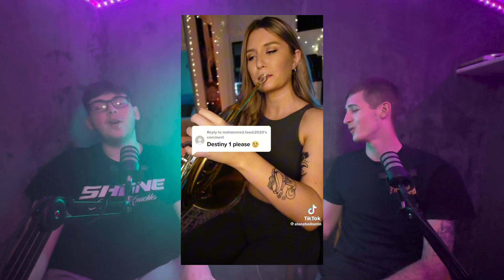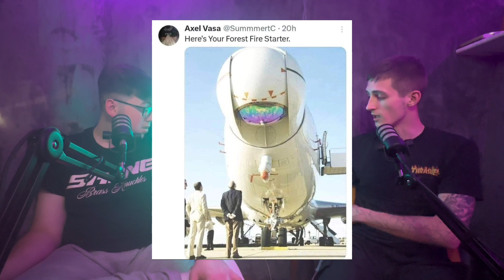Cereal Small Talk Episode #11 | IShowSpeed Drama, EVIL OREOS & Government ENERGY WEAPONS ?!?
Welcome back to Cereal small talk Episode #11 In this weeks episode we talk about the IShowSpeed Drama & effects on mental health. we also discuss evil oreos, DEW (direct energy weapons) and the use of them in modern day society & Out childhood Destiny 1 nostalgia and so much more !!! We hope you enjoy this weeks episode of cereal small talk.

Massive shout out to kyra for letting us use his music found throughout the podcast. We recommend you go have a listen to his new song hata and show some love from us ❤️